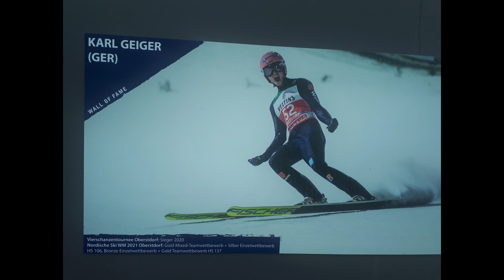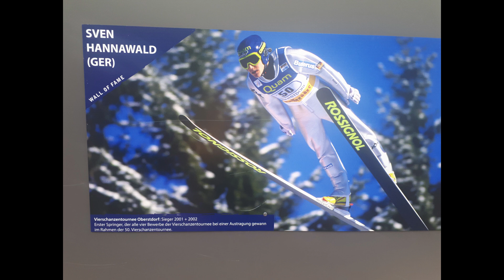Schattenbergschanze von Oberstdorf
Wir hatten das Glück bei einer Führung mit dabei zu sein. Denn somit konnte man diese tolle Bilder und Aufnahmen machen.